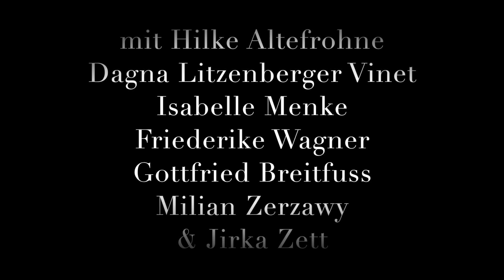Schauspielhaus Zürich - Adventskalender Nr. 21: Stille Nacht, heilige Nacht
mit Hilke Altefrohne, Dagna Litzenberger Vinet, Isabelle Menke, Friederike Wagner, Gottfried Breitfuss, Milian Zerzawy & Jirka Zett
von Sophia Bodamer